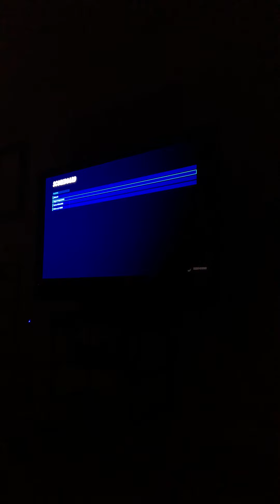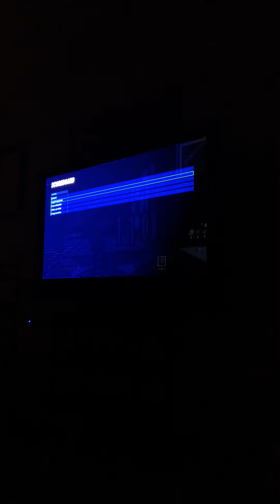Doing 120 death run Funny I’m so bad